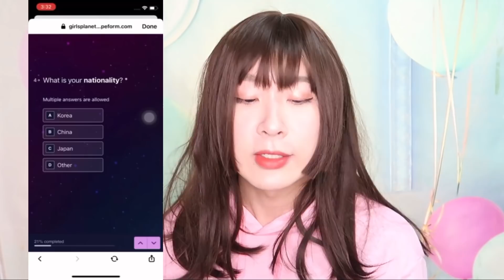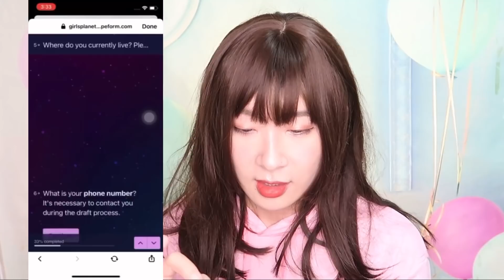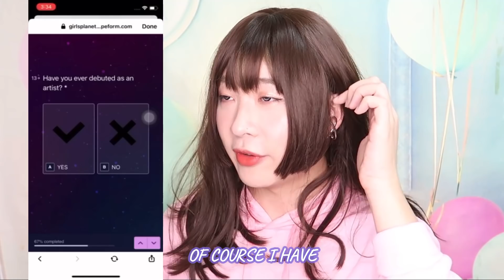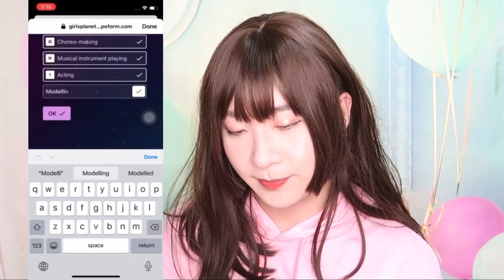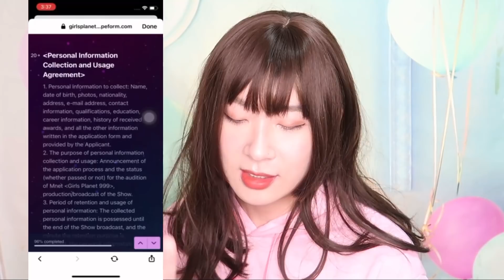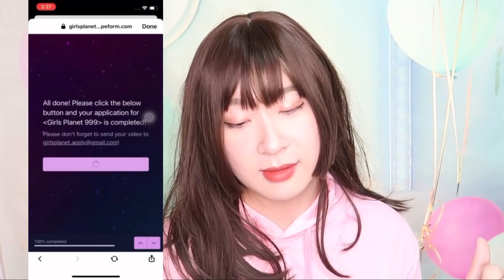MNET NEW GLOBAL KPOP GIRL GROUP AUDITION ?! How to apply for Girls Planet 999 Application online !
MNET New Global girl group application is now open ! Do watch my video to learn how to apply and also I gave some advices on what kind of songs to pick and image to do to better your chances of passing this audition !

Timeline Below :

0:00 Mnet Girls Planet 999 NCSOFT Intro
0:37 Application Important Info
1:37 Girls Planet 999 Application Steps
9:22 Song and Dance Choice and Tips
10:35 Sending Videos to Girls Planet 999
11:53 Outro

My videos are uploaded every Mondays and Thursdays 9:00pm +8 GMT . I will be doing more audition applications videos for now !

Johnstan Kazue Channel !